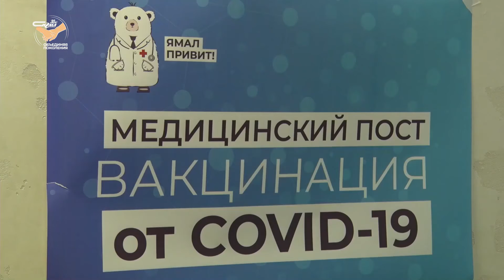В России предлагают давать 3 выходных всем, кто привился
Давать выходной привившемуся сотруднику или нет, сейчас решают работодатели или власти регионов. В новом обращении просят на законодательном уровне закрепить выходные для привившихся от ковида.